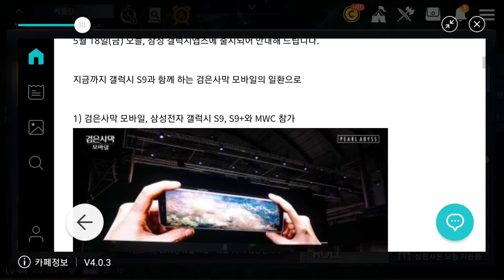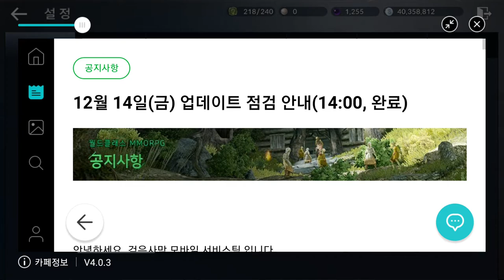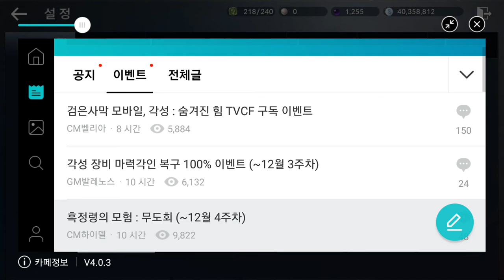검은사막 모바일 라라의 특별 상자 12 14 Black Desert Mobile